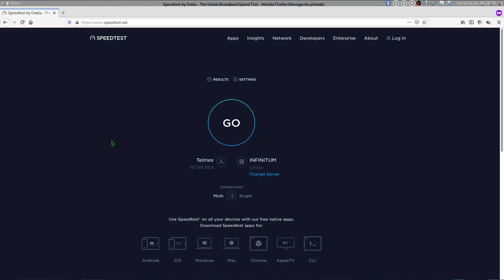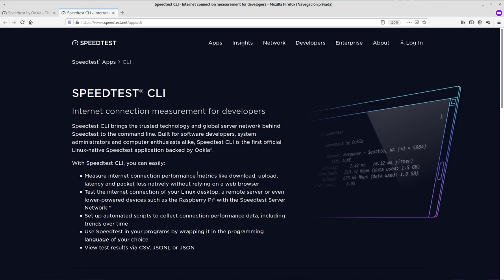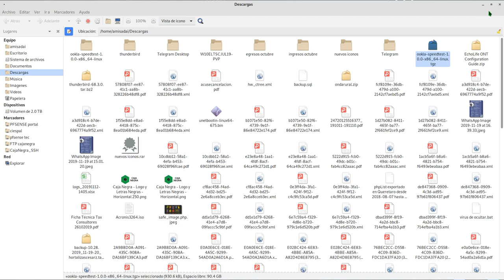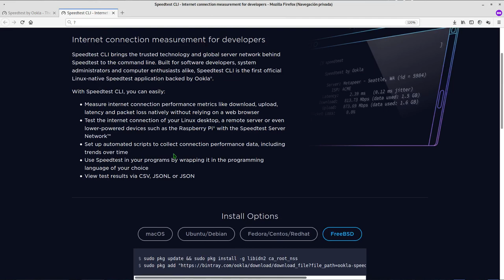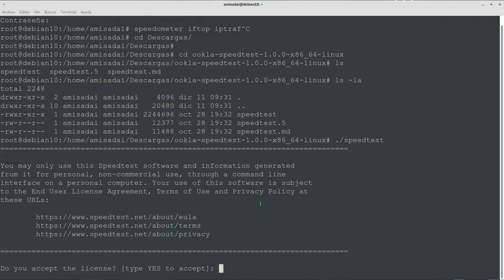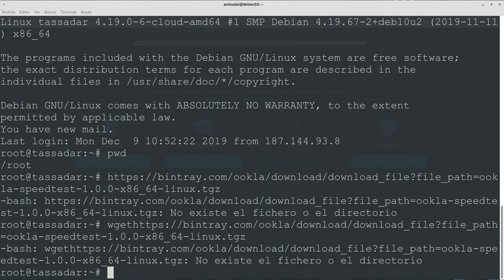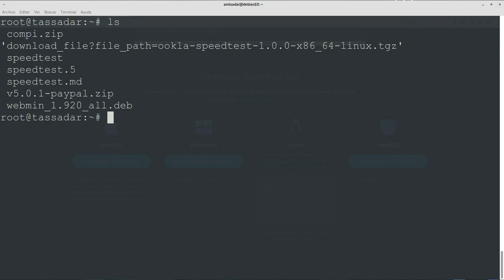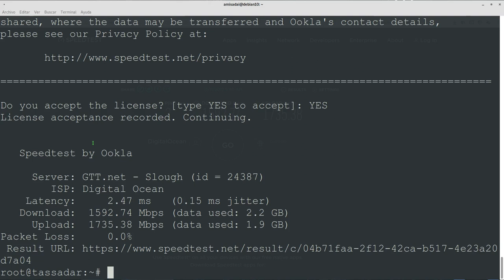Mide tu ancho de banda desde la consola GNU/Linux con SpeedTest CLI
En este video muestro como descargar y ejecutar en linea de comandos Speedtest, esto sirve para muchos SysAdmin al momento de medir el ancho de banda desde su linea de comandos cuando no se cuenta con una interfaz Grafica.